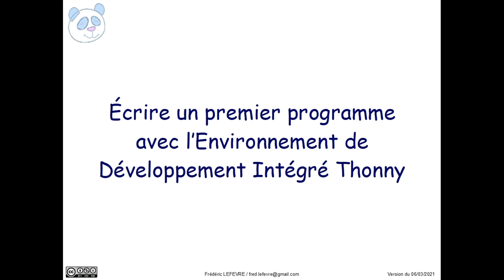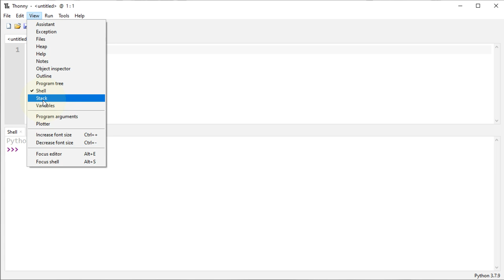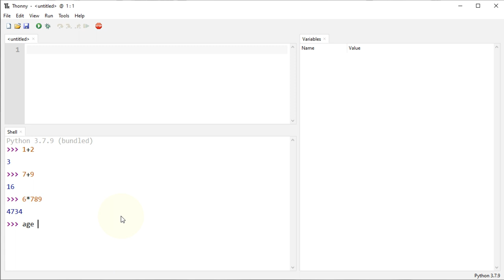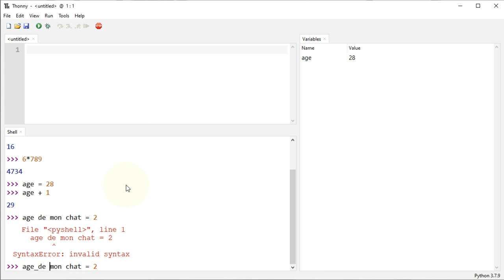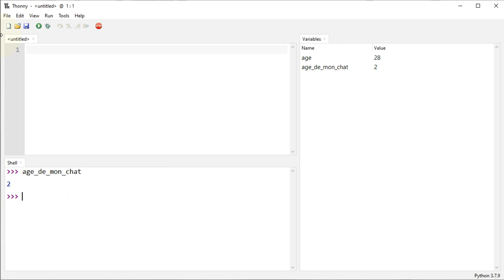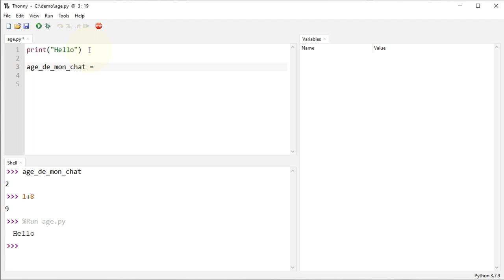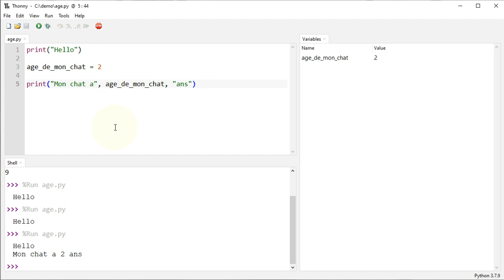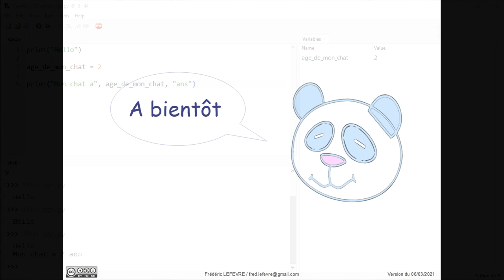Écrire un premier programme Python avec l’EDI Thonny 3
👉 Comment écrire un premier programme en Python, ceci en utilisant l'Environnement de Développement Intégré (EDI) Thonny version 3

📋 00:00 Objectif : écrire un programme en Python
00:15 Thonny Python est un EDI fonctionnant sous Windows 10
00:58 Présentation des principales vues de Thonny : programme, shell et variables
01:21 Comment fermer ou ouvrir une vue
01:40 Faire des calculs avec l'interpréteur
02:17 Comment utiliser une variable : affecter une valeur
02:40 Utiliser une variable avec l'interpréteur
03:00 Comment nommer une variable
03:55 Nettoyer la vue shell
04:15 Écriture du premier programme hello.py
05:20 Utiliser une variable dans un programme
06:30 En résumé
06:55 Et ensuite ?